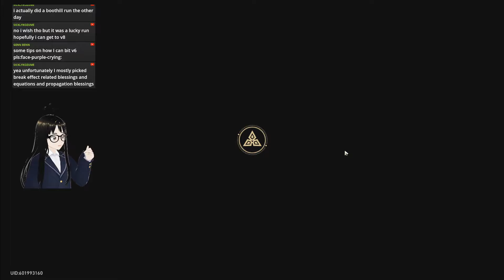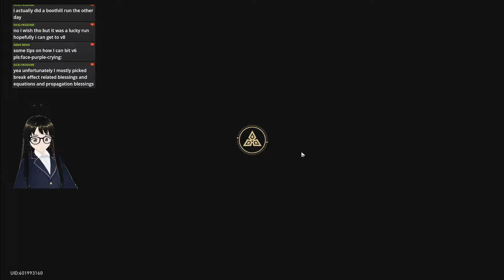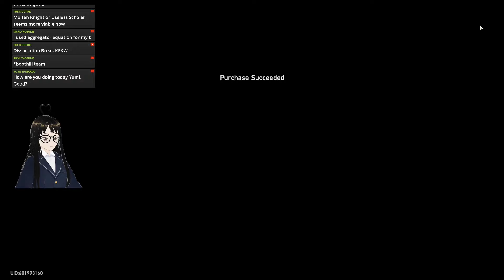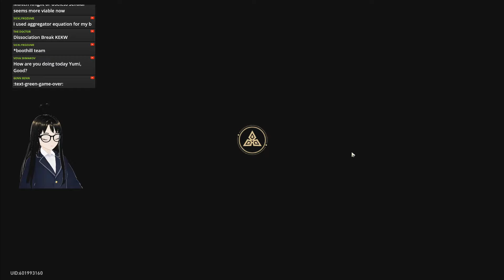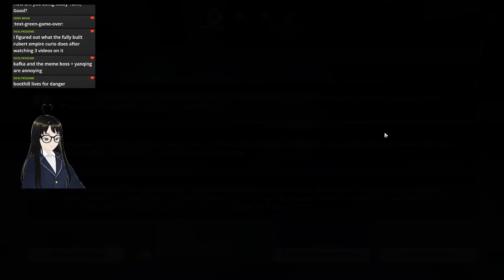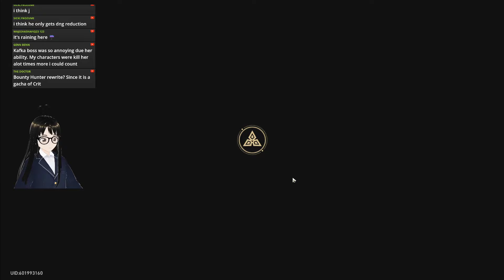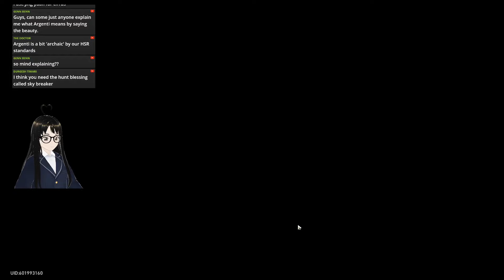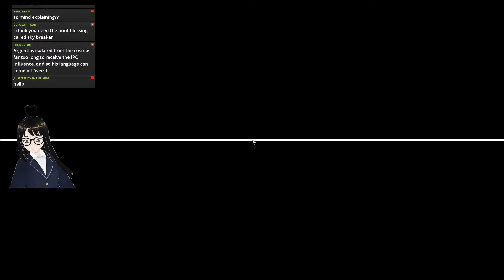E6S5 Boothill Finally Cleared DU P8 🤬 | "By Any Means Necessary"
0:00 First Plane
8:27 First Boss
14:02 Second Plane
22:20 Second Boss
40:22 Third Plane
1:00:04 Final Boss
1:08:55 Summary and Team Build